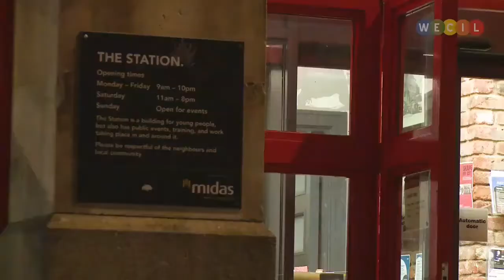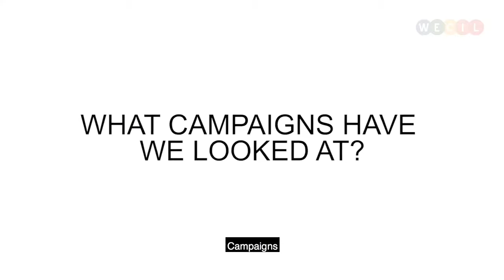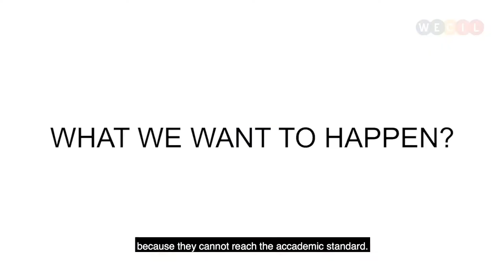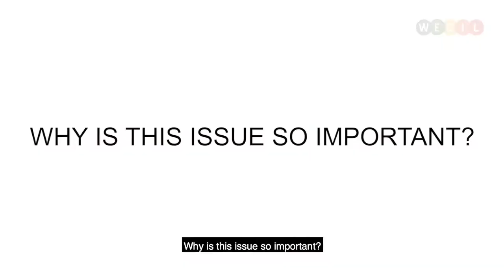The Listening Partnership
This video was filmed around November. Look at how shit I look 😂